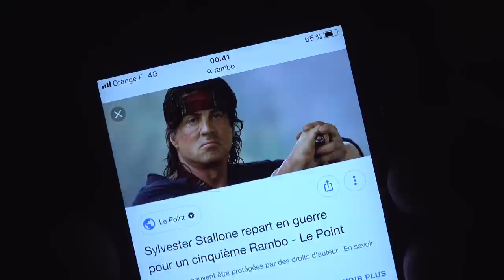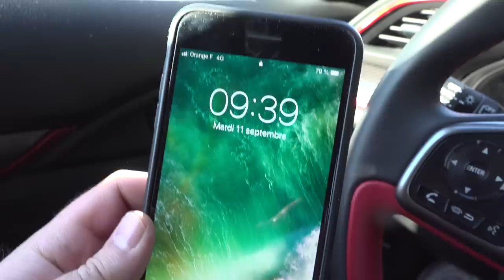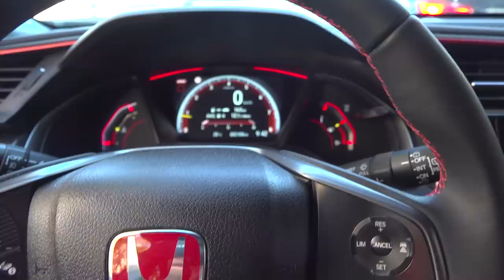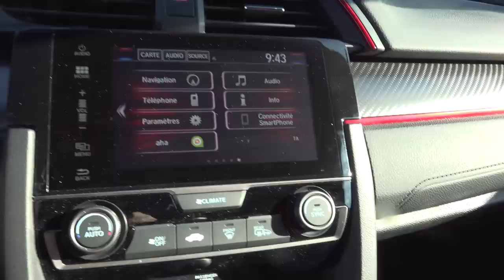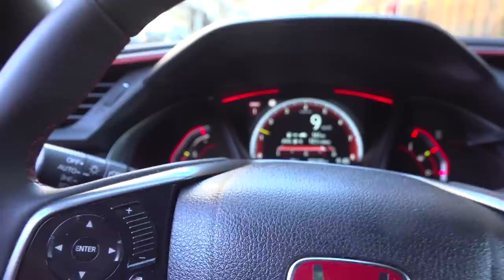JE RÉCUPÈRE MON ANCIENNE VOITURE !